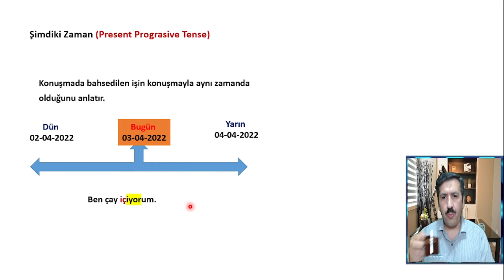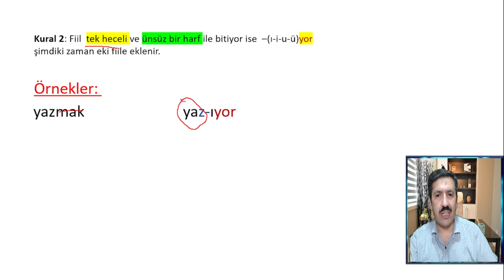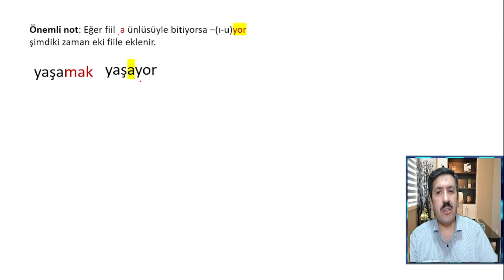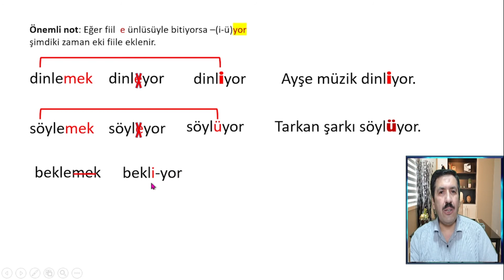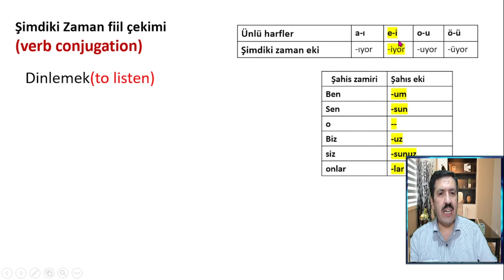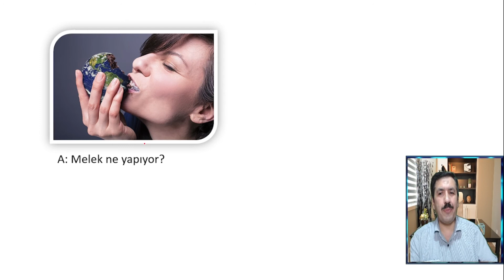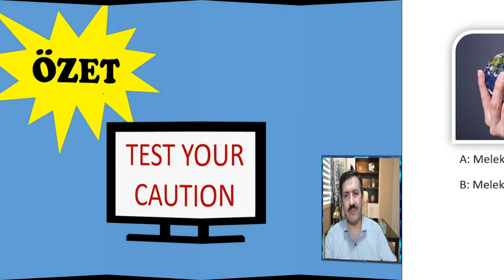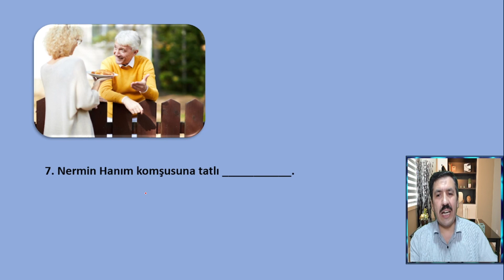Learn Turkish: Şimdiki zaman olumlu (Present Continuous- yor)-A1-15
Herkese merhaba. Bu derste temel seviyede Türkçe öğrenenler için şimdiki zaman olumlu formunu açıklamaya çalıştım. Bu video İngilizce altyazı içermektedir. Videoyu sonuna kadar izlerseniz şimdiki zamanı en basit en kolay şekliyle rahatlıkla anlayacağınızı düşünüyorum. Ayrıca videonun sonunda şimdiki zamanla ilgili mini bir test bulunmaktadır. Şimdiden teşekkürler.